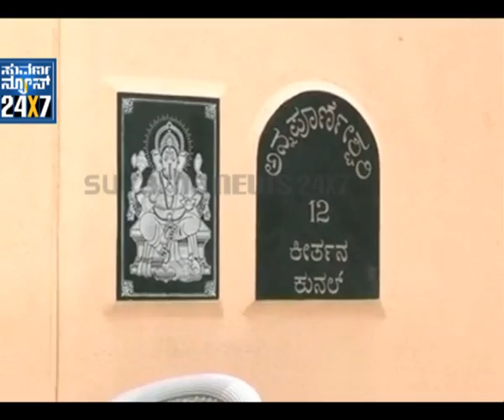IT Raid on HD Deve Gowda son Balakrishna Gowda House - Suvarna news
SUVARNA NEWS 24X7 - 14 oct 2011
SN Balakrishna, retired assistant manager of the state run Visveswarayya Iron and Steel in his September 22 complaint, had charged Balakrishna Gowda with possessing wealth disproportionate to his known sources of income and prayed for action under the Prevention of Corruption Act.